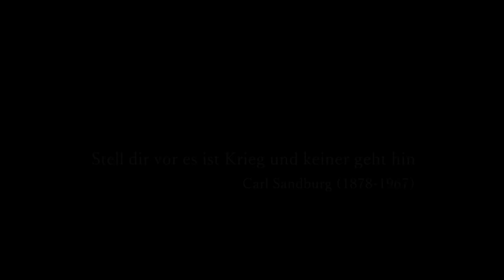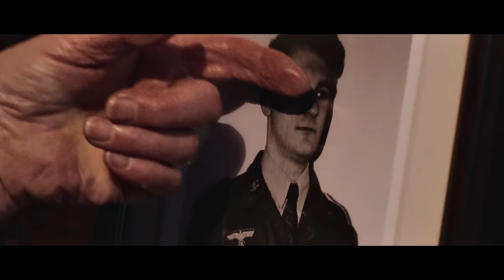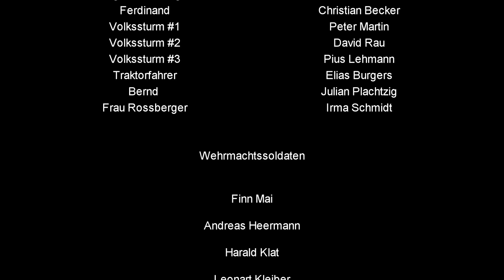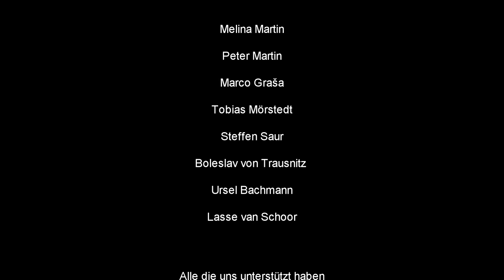BRESLAU '45 - WW2 Short Film [1080p]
BRESLAU '45 - Das letzte Aufgebot

No-Budget-WW2 Short Film [1080p]
Der neue Antikriegsfilm von Ludwig Bachmann und Adrian Martin erzählt die Geschichte des Soldaten Rudolf Hofer (gespielt von Tristan Hebestreit), der nach seinem Genesungsurlaub wieder an die Front muss. Das letzte Kapitel des zweiten Weltkriegs ist angebrochen und die Truppen der Roten Armee dringen in deutsches Gebiet ein. Rudolf wird in Schlesien zur Verteidigung Breslaus eingesetzt und findet sich bald in den sinnlosen Wirren eines aussichtslosen Krieges wieder, der seinem Ende zu geht.

first battle: 4:15

final battle: 16:44

►Kamera: Canon EOS 70D
►Objektiv: Canon 24-70mm F4.0, Sigma 17-50mm 2.8, Canon 50mm F1.8 STM
►Mikrofon: Rode VideoMic Pro, SVM Pro
►Stabilisierung: SchulterRig, Dreibeinstativ